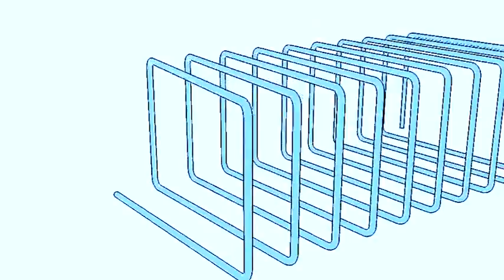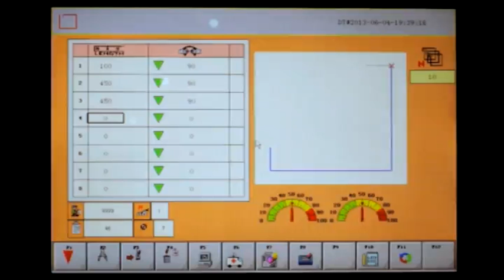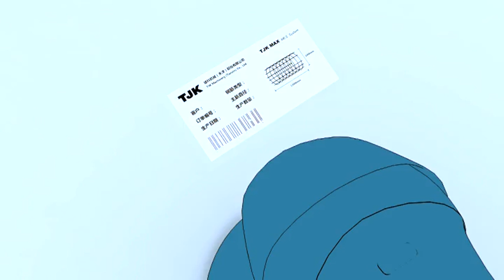WG12G--CNC Stirrup Bender